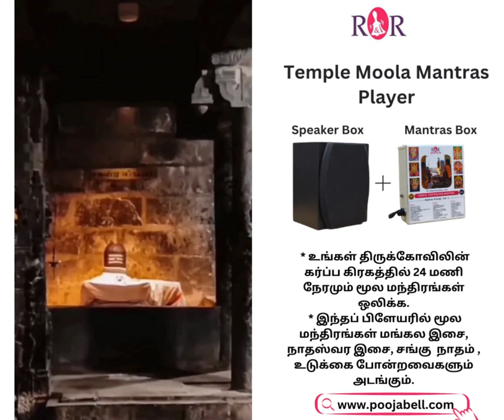🙏✨Temple Moola Mantras Player | கோவில் மூல மந்திரங்கள் பிளேயர்🙏✨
🕉️ Temple Moola Mantras Player 🕉️
 🕉️கோவில் மூல மந்திரங்கள் பிளேயர்🕉️ : -
 * உங்கள் திருக்கோவிலின் கர்ப்ப கிரகத்தில் 24 மணி நேரமும் மூல மந்திரங்கள் ஒலிக்க.
 * இந்தப் பிளேயரில் மூல மந்திரங்கள் மங்கல இசை, நாதஸ்வர இசை, சங்கு  நாதம் , உடுக்கை போன்றவைகளும் அடங்கும்.
மேலும்
விவரங்களுக்கு :  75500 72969, 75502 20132, 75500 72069